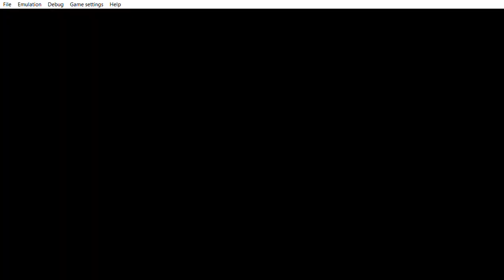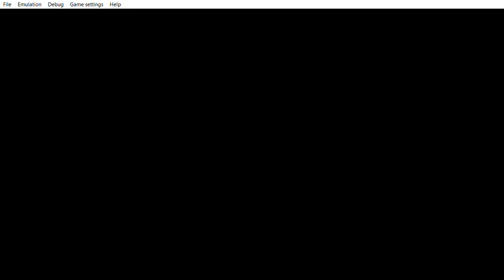... Yu Gi Oh! 5D's Tag Force 4 sigh well then now you see it.